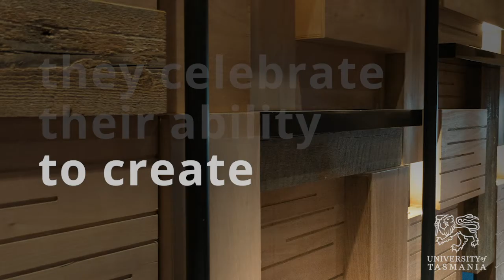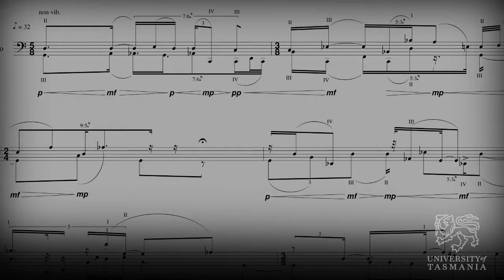You Can't Stop The Music | Semester 1, 2020 Showreel | University of Tasmania